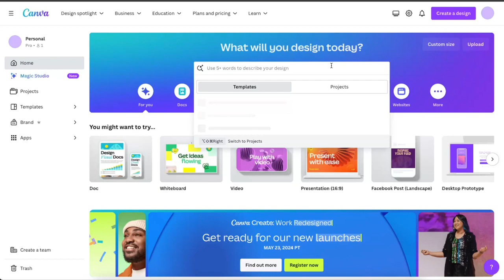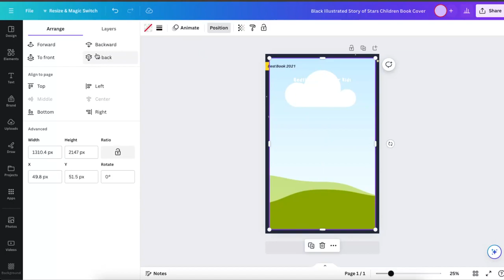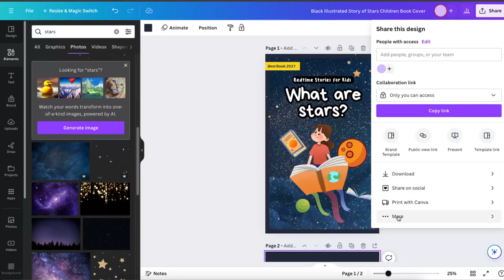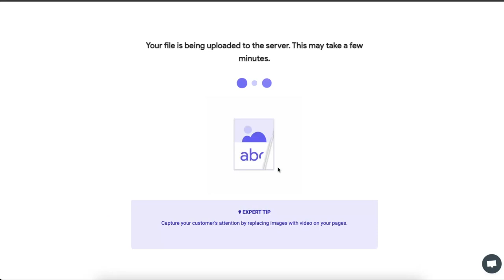Cómo crear un flipbook en Canva 2024